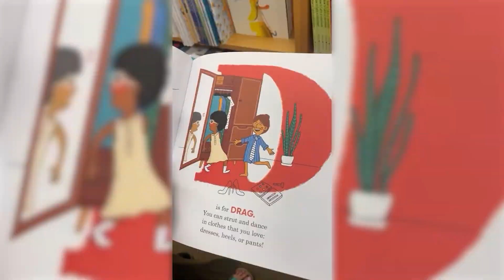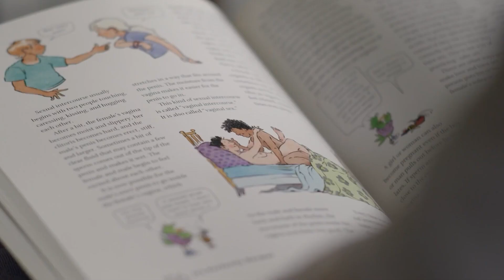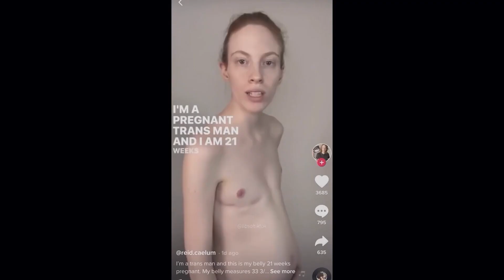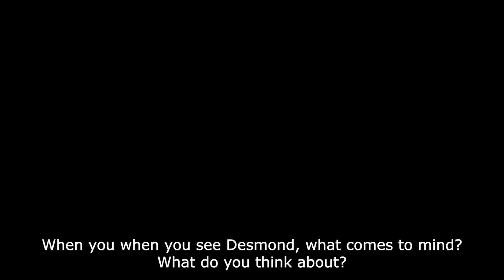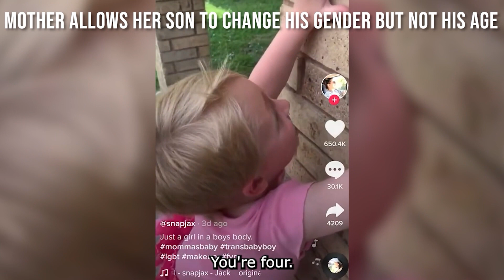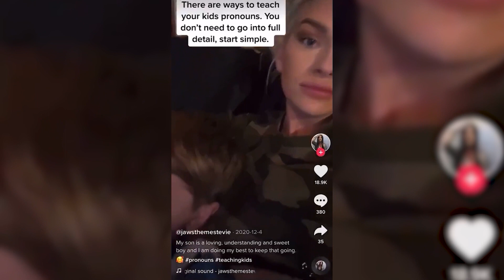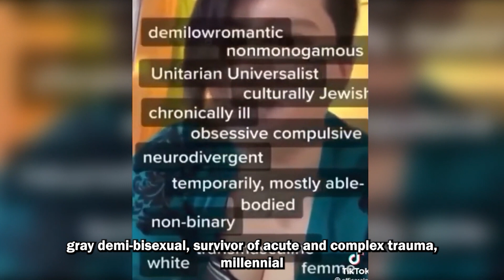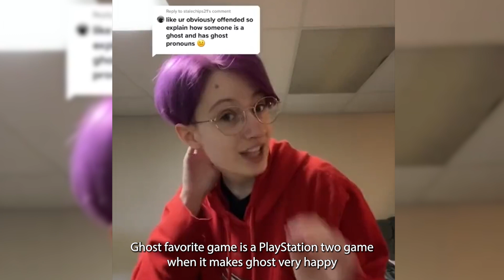Reasons to vote for Democrats in 2022